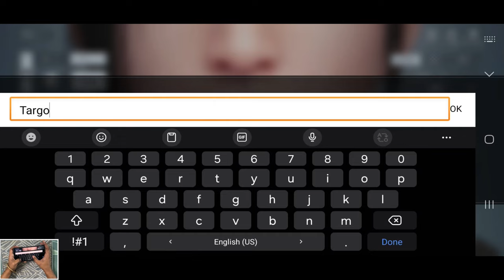Moonlight Blade Mobile Global Launch Gameplay Walkthrough Part 1 (ios, Android)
My Mobile Phones: Samsung Galaxy S23 Ultra & Iphone 13

About Game🔽

Game Name: Moonlight Blade Mobile
Size: 8 GB
Online\Offline: Online
Status: Available for Play

Description🔽

A fascinating open world MMORPG in the traditional Chinese style!

Moonlight Blade Mobile is a fascinating open world MMORPG in the traditional Chinese style. The game presents a magnificent world of martial arts, containing a different combination of techniques and features, with high-quality art technology, so that every blade of grass, every tree, hills and clouds are in front of your eyes.

6 unique classes, with their own characteristics and advantages in PVP and PVE games.
There are many professions in the game to help you develop and improve: cooking, fishing, hunting, etc. You also expect a variety of images and the opportunity to create a unique appearance for your hero, up to 600 character customization!